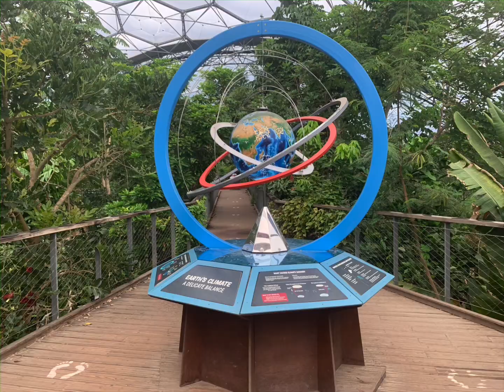Eden Project - Cornwall -2022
Fantastic visit to Eden Project. Wonderful place and an eye opener to the planet!